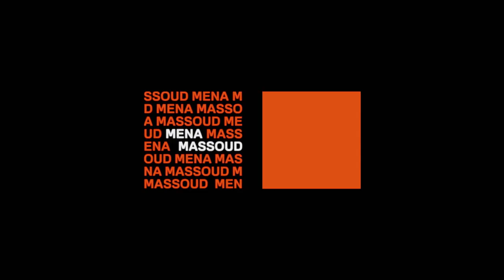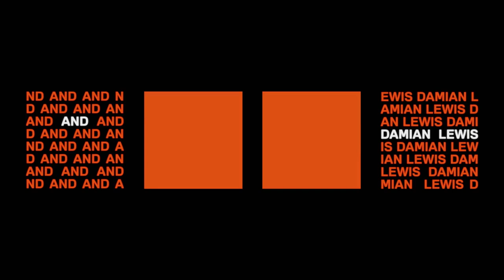RUN THIS TOWN Teaser Trailer (2020) Nina Dobrev Movie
Run This Town official trailer.